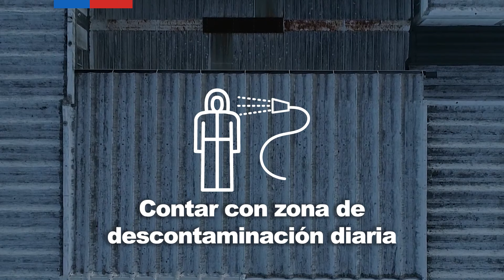Normas laborales para el retiro de asbesto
Video informativo sobre normas de seguridad, que deben cumplir las empresas, para proteger a los trabajadores de la exposición al asbesto.